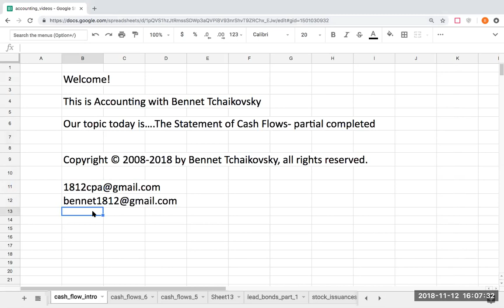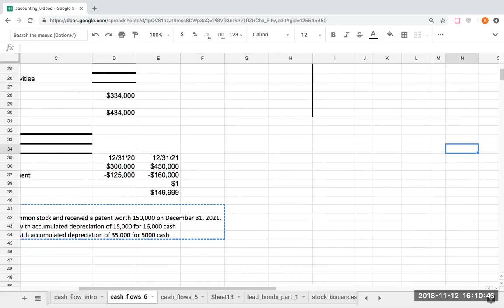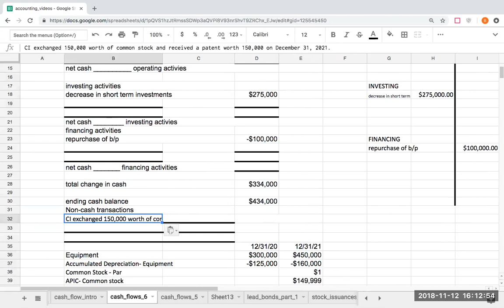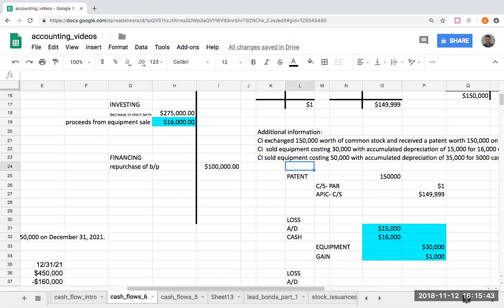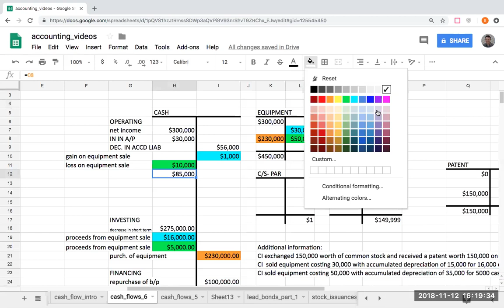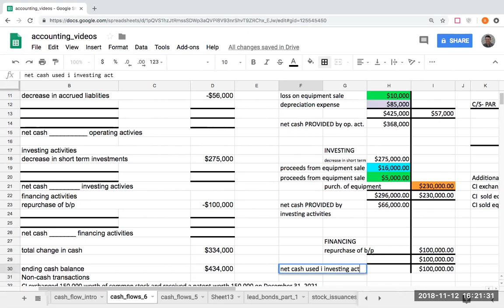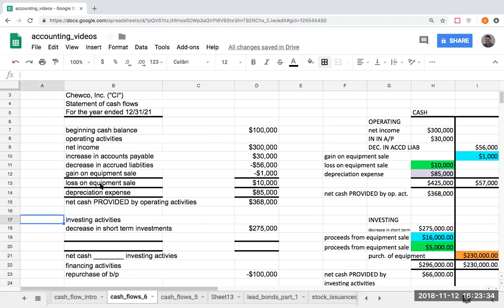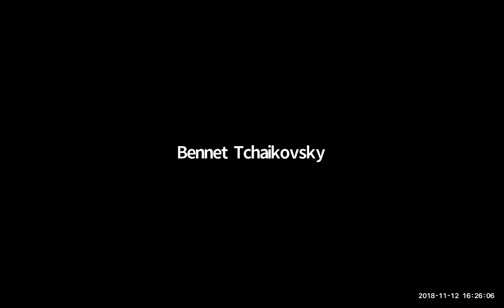Cash flows part 6: fill in the blank cash flows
completing a statement of cash flows with missing information